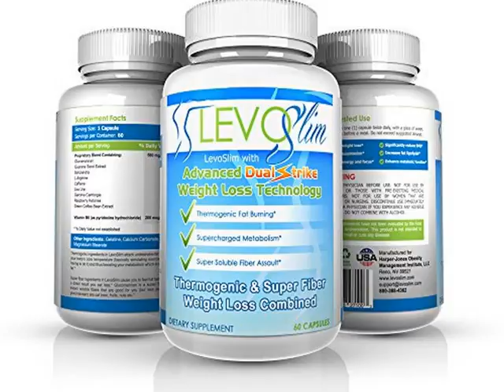Details LEVOSLIM with Advanced DualStrike Weight Loss Technology - Thermogenic & Super F Slide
LEVOSLIM with Advanced DualStrike Weight Loss Technology - T

What Is Levoslim? Levoslim Weight Loss Management is a revolutionary product that was specifically formulated to address weight issues from two sides. Glucomannan is a water-soluble, dietary fiber that helps you become fuller while eating a lot less and has been clinically proven to work. The other ingredients induce Thermogenesis which boosts metabolism for faster fat-burning and reduced storage of fat in the cells. Why Use Levoslim? Taking Levoslim Weight Loss Management is much more efficient than tackling weight issues by just dieting or just exercising. Both methods eventually fail over time, especially if results are slow to come. By combining Levoslim with diet and exercise or even just relying on it by itself, you are guaranteed to lose weight. What Is Thermogenesis? Thermogenesis is the body's way of producing heat through the conversion of calories into energy. Thermogenesis usually happens when the body produces heat to stay warm, when digesting food, when doing physical activities or when excreting bodily wastes. By boosting the Thermogenic reaction of the body while simultaneously reducing the intake of food, Levoslim Weight Loss Management effectively burns the fat stored in the body at a faster rate. What Are The Benefits Of Glucomannan? Glucomannan is a water-soluble fiber that acts as a sponge inside your stomach. It expands, which then makes you feel fuller much sooner. It has also been credited in Japan for things like preventing constipation, cholesterol reduction as well as regulating sugar in the blood